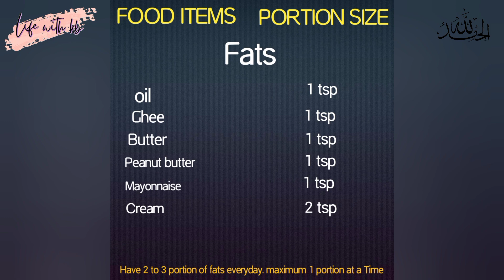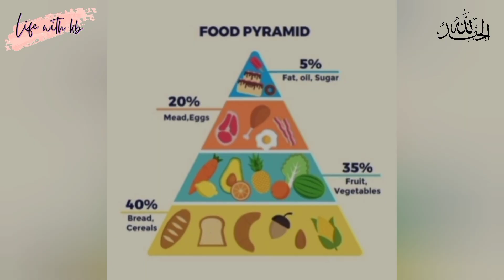Diet plan to lose weight fast || intermittent fasting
Diet plan to lose weight fast || How to lose weight fast || intermittent fasting

I Hope You are all Having a Great Day.

In this video i am sharing you my portion control diet plan and also i am explain food knowledged

🌸 Other Queries 🌸

diet intermittent fasting
weight loss diet plan for women
intermittent fasting weight lose
portion control for weight lose
Lose 10 kgs in 1 Month  |  Intermittent Fasting  |  Diet Plan  |  by Ms Ayesha Nasir | Holistic Care
portion control
portion control diet plan
how to loss weight fast
loss 20kg in two months
RABIA SKIN AND HEALTH CARE
how to loss weight without exercise
how to loss belly fat
diet plan for weight loss
GLAM GIRL
affordable diet plan
how i lost 20 kg in 2 months
Merium pervaiz weight loss
Merium pervaiz
September Weight Loss CHALLENG🔥Lose 10 kgs| Full guidance + Diet Plan

Intermittent fasting for beginners || How to do intermittent fasting

Give me any Video Suggestions In the Comment Section Below.

" DON'T USED MY PICTURES AND VIDEO WITHOUT MY PERMISSION "